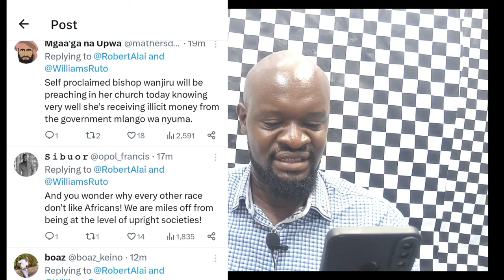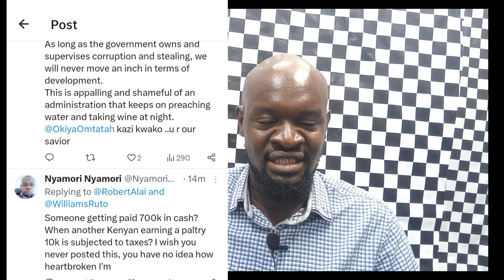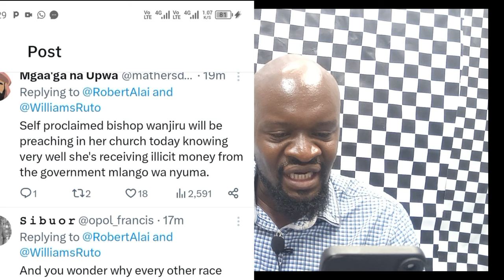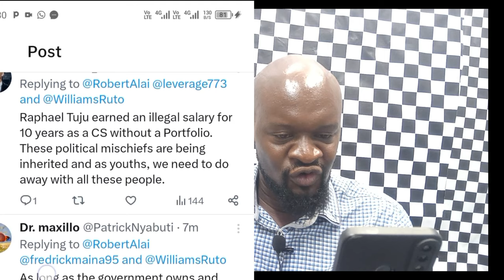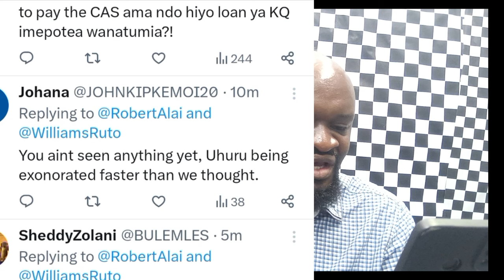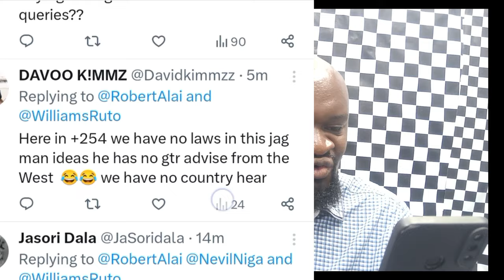Ruto's CAS's receiving 700k salaries from Statehouse in cash without doing anything